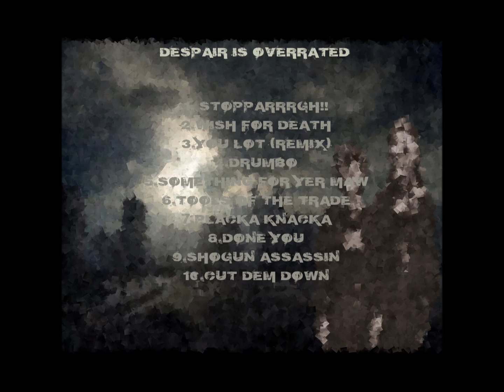Chop Chop _ Done You _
Chop Chop _ album Despair Is Overrated _ I mean..Not infringe the Copyright. Thank you..